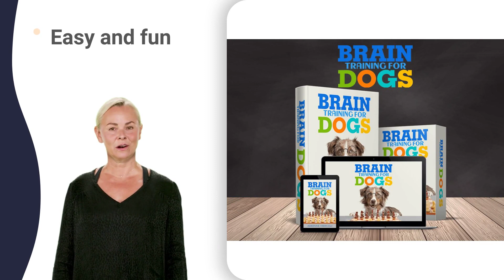sharam johannesburg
Marin City kennels
Sausalito kennels
Muir Beach kennels
Stinson Beach kennels
Tomales kennels
Valley Ford kennels
Woodacre kennels
Firemans Fund Ins kennels
Aptos kennels
Alviso kennels
Rio Del Mar kennels
Seascape kennels
Seacliff kennels
Aromas kennels
Big Basin kennels
Boulder Creek kennels
Brookdale kennels
Capitola kennels
Castroville kennels
Coyote kennels
Permanente kennels
Cupertino kennels
Monte Vista kennels
Felton kennels
Lompico kennels
Freedom kennels
Gilroy kennels
Hollister kennels
Redwood Estates kennels
Redwood Est kennels
Holy City kennels
Monte Sereno kennels
Los Gatos kennels
Milpitas kennels
Morgan Hill kennels
Moss Landing kennels
Mount Hermon kennels
New Almaden kennels
New Idria kennels
Pinnacles kennels
San Benito kennels
Paicines kennels
Panoche kennels
Sn Jun Batsta kennels
San Juan Bautista kennels
San Martin kennels
Santa Clara kennels
Santa Clara University kennels
Bonny Doon kennels
Paradise Park kennels
Santa Cruz kennels
Scotts Valley kennels
Soquel kennels
Tres Pinos kennels
Royal Oaks kennels
Corralitos kennels
Watsonville kennels
La Selva Beach kennels
La Selva Bch kennels
Pajaro kennels
Mt Madonna kennels
San Jose kennels
Mt Hamilton kennels
Mount Hamilton kennels
San Jose Mercury News kennels
A M O R C kennels
San Jose State University kennels
I B M kennels
California Water Service kennels
San Jose Water Company kennels
Stkn kennels
Univ Of The Pacific kennels
Morada kennels
Acampo kennels
Altaville kennels
Angels Camp kennels
Dorrington kennels
Arnold kennels
Camp Connell kennels
Bear Valley kennels
Burson kennels
Campo Seco kennels
Clements kennels
Copperopolis kennels
Vallecito kennels
Douglas Flat kennels
French Camp kennels
Hathaway Pnes kennels
Hathaway Pines kennels
Holt kennels
Lockeford kennels
Mokelumne Hill kennels
Mokelumne Hl kennels
Mtn Ranch kennels
Sheepranch kennels
Mountain Ranch kennels
Sheep Ranch kennels
Murphys kennels
Rail Road Flat kennels
Rail Rd Flat kennels
Railroad Flat kennels
San Andreas kennels
Victor kennels
Wilseyville kennels
Woodbridge kennels
Defense Dist Region kennels
Lyoth kennels
Stockton Brm Zip kennels
Atwater kennels
Ballico kennels
Banta kennels
Tracy kennels
Big Oak Flat kennels
Catheys Valley kennels
Catheys Vly kennels
Ceres kennels
Chinese Camp kennels
Coulterville kennels
Cressey kennels
Crows Landing kennels
Delhi kennels
Denair kennels
El Nido kennels
El Portal kennels
Escalon kennels
Groveland kennels
Gustine kennels
Santa Nella kennels
Hickman kennels
Hilmar kennels
Hornitos kennels
Hughson kennels
Jamestown kennels
Keyes kennels
Lathrop kennels
Le Grand kennels
Cold Springs kennels
Long Barn kennels
Manteca kennels
Mariposa kennels
Merced kennels
Midpines kennels
Mi Wuk Vlg kennels
Mi Wuk Village kennels
Modesto kennels
Newman kennels
Knights Ferry kennels
Valley Home kennels
Oakdale kennels
Diablo Grande kennels
Pinecrest kennels
Planada kennels
Ripon kennels
Riverbank kennels
Salida kennels
Snelling kennels
Sonora kennels
Soulsbyville kennels
Standard kennels
Stevinson kennels
Tuolumne kennels
Turlock kennels
Twain Harte kennels
Vernalis kennels
Westley kennels
Winton kennels
Yosemite kennels
Yosemite Ntpk kennels
Yosemite National Park kennels
Wawona kennels
Tuolumne Meadows kennels
Tuolumne Mdws kennels
Mountain House kennels
Mtn House kennels
Modesto Brm Zip kennels
Santa Rosa kennels
Larkfield kennels
Roseland kennels
Kenwood kennels
Albion kennels
Annapolis kennels
Boonville kennels
Boyes Hot Springs kennels
B H Springs kennels
Fetters Hot Springs kennels
Boyes Hot Spg kennels
Boyes Springs kennels
Laytonville kennels
Branscomb kennels
Calpella kennels
Ukiah kennels
Camp Meeker kennels
Caspar kennels
Cazadero kennels
Clearlake kennels
Sulphur Bank Rancheria kennels
Clearlake Oaks kennels
Clearlake Oks kennels
Clearlake Pk kennels
Clearlake Park kennels
The Geysers kennels
Asti kennels
Cobb kennels
Keene Summit kennels
Comptche kennels
Covelo kennels
Dos Rios kennels
Duncans Mills kennels
Elk kennels
El Verano kennels
Finley kennels
Forestville kennels
Fort Bragg kennels
Pudding Creek kennels
Inglenook kennels
Redwood Lodge kennels
Sherwood Valley Rancheria kennels
Cleone kennels
Noyo kennels
Geyserville kennels
Glen Ellen kennels
Glenhaven kennels
Graton kennels
Gualala kennels
Anchor Bay kennels
Guernewood kennels
Guerneville kennels
Healdsburg kennels
Hopland kennels
Jenner kennels
Fort Ross kennels
Kelseyville kennels
Lakeport kennels
Laytonville Rancheria kennels
Littleriver kennels
Lower Lake kennels
Lucerne kennels
Manchester Rancheria kennels
Manchester kennels
Mendocino kennels
Loch Lomond kennels
Anderson Springs kennels
Middletown kennels
Russian River kennels
Monte Rio kennels
Russian River Mdws kennels
Navarro kennels
Nice kennels
Occidental kennels
Philo kennels
Hidden Vl Lk kennels
Hidden Valley Lake kennels
Point Arena kennels
Point Arena Air Force Statio kennels
Potter Valley kennels